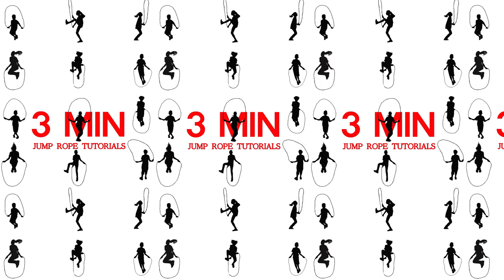Jump Rope Skill - Cross Skill Collection